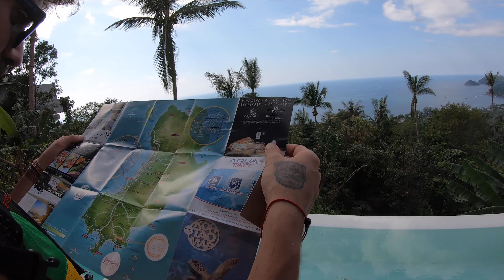What to do and see in Koh Tao, Thailand (part I) 2019 in 4K, VLOG #002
Koh Tao or Turtle island is one of the smallest islands in Thailand, but one of the most beautiful and we had the opportunity to discover little parts of this heaven and it was exactly Christmas time. If you are looking for a place to get your Scuba diving license Koh Tao is your place, because it’s the 2nd cheapest place in the the world! If your looking for a place to relax far away from the crowds again we will recommend this island,compare to the noisy Koh Samui and Koh Phangan.